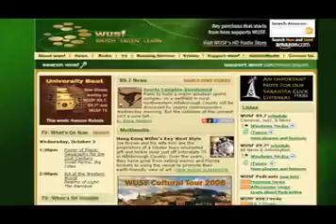Women in Crisis UNIVERSITY BEAT from WUSF 3/2/2009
University Beat shows you what movies can teach us about trauma, as USF scholars team up with area clinicians to look at movies like Maria Full of Grace, Notes on a Scandal, and Eves Bayou during the film series, Women in Crisis."